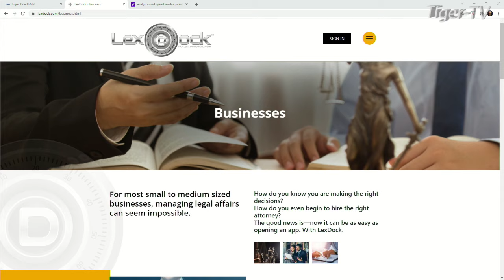St. Pete Happening! Abeer Abu Judeh on The Tom O'Brien Show!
Abeer is an entrepreneur and seasoned lawyer. She has developed a cloud-based platform to empower attorneys to conduct legal affairs known as LexDock.

LexDock offers a legal concierge platform that features a cloud-based subscription software solution where businesses and organizations can conduct all of their legal affairs in one secure location.